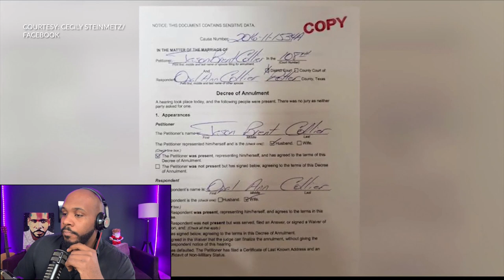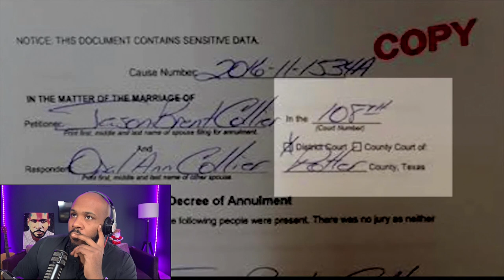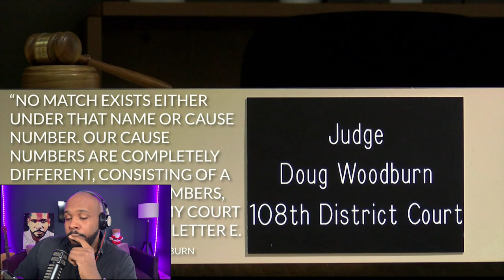Texas Police Chief Jason Collier Who Had A Wife & 2 Fiancees ARRESTED For Faking Divorce Papers?!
Now former Stinnett Police Chief Jason Collier was arrested by Texas Rangers Thursday after being placed on administrative leave Wednesday. The City of Stinnett Facebook page confirmed Collier has resigned.

Texas Department of Public Safety Sgt. Cindy Barkley said on Tuesday, the Hutchinson County District Attorney’s office asked the Texas Rangers to conduct a criminal investigation into Collier.

“Collier allegedly sent a text message to the victim with a fraudulent government record attached. The document was a fraudulent marriage annulment,” said Sgt. Barkley.

Follow The Pascal Show:
Facebook.com/thepascalshow